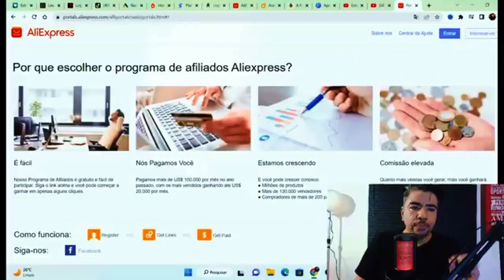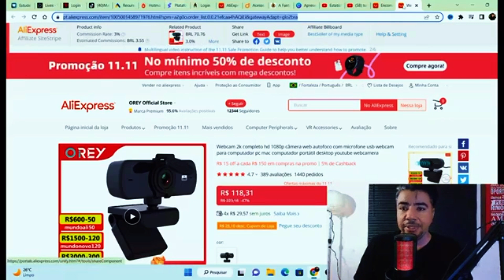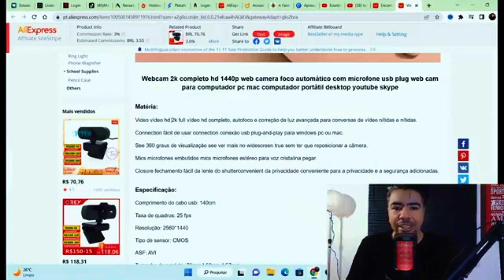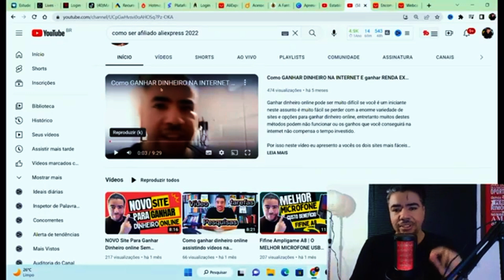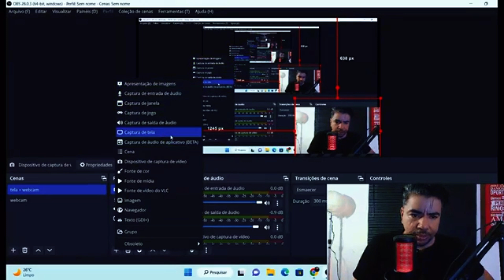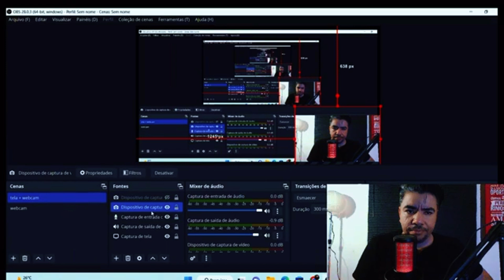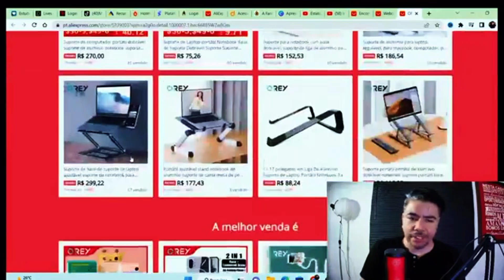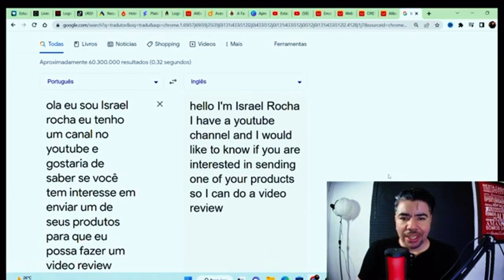como ser afiliado aliespress em 2024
MINHAS MELHORES DICAS 👇👇👇👇👇
👑 Você sabia que é possivel ter uma renda extra trabalhando de casa e ganhar 4x mais que 80% da população brasileira? Aprenda a fazer do jeito certo

📽Equipamentos Utilizados nesta Gravação:
📱galaxy s21fe
💻lenovo ieapad3
🎤Microfone Lapela Boya By-M1
🎤 MIcrofone Fifine A8
💡Ring Light Com Tripé
💡Luminária chinesa
🔭Tripe Universal 1,70 preto
⌨️Kit Gamer Kross Gaming
🎥Webcam 2k
🎥Webcan Anker c200 2k amazon
🎥webcan Anker c200 2K aliexpress

📕12 regras para a vida
📗O que os Ricos Sabem e não Contam
📘Pense e enriqueça
📕Um Ano para Enriquecer
📙O milagre da manhã
📓Os segredos da mente milionária
📕trabalhe 4 horas oir semana

IMPORTANTE

como fazer dinheiro online? É possível ? Como posso ficar rico?
Esse vídeo com certeza vai te ajudar a entender esse mercado, esse vídeo poderá fazer você ganhar um bom dinheiro